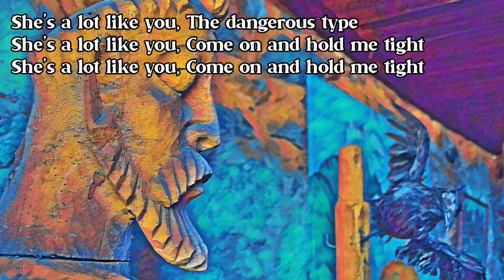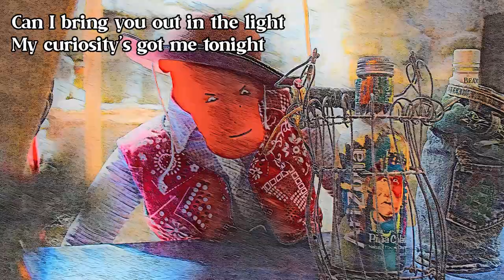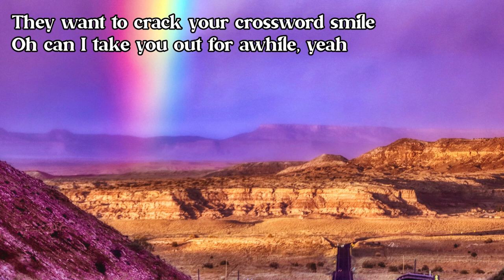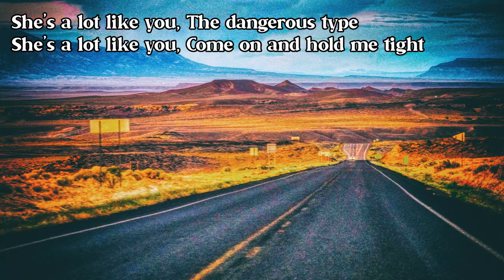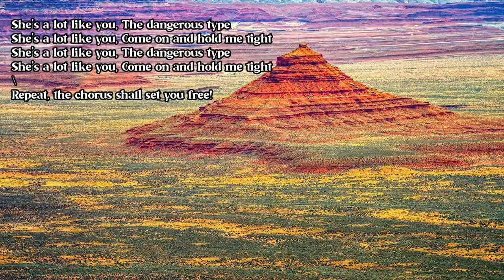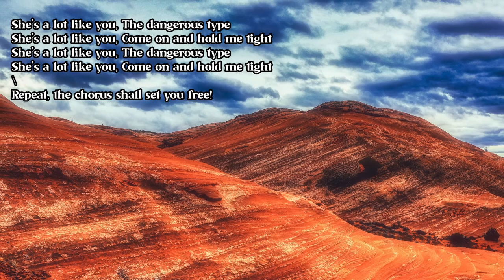Tribute to The Cars Dangerous Type, Sept 2022 by Chris Aanensen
Recorded this loose and fun tribute to the 70s during the damned pandemic but hadn’t mixed, mastered and uploaded until Sept 2022! The late 70s, early 80s were great times for pop rock, combining old school hooks with new synthesizers and MTV video technology. Weirdly, I enjoy it more now than I did then! My version features two different drum kits - one for each half. Closed captioned for the hearing impaired, like my mom.

Lead Guitar:
Line 6 James Tyler Variax JTV-89F direct into plugin effects

Bass Guitar:
Ibanez SR1300 Bass direct into plugin effects

Drums:
Toontrack Superior Drummer 3 - First half - Hard Rock EZX by Bob Rock, 2nd half - SD3 Phil Collins kit (Pearl)

Synths:
Behringer Deepmind 12 Analog Synth into Arturia Analog V and Augmented Voices

Main plugins for guitar, bass, vox, keys, etc:
Arturia, Soundtoys, STL Amp Hub, Native Instruments Guitar Rig 6, Toontrack EZ Mix

Mixed through Focal headphones and Mackie and KRK Rockit 10 monitors. Mastered in Toontrack EZ Mix mastering software.